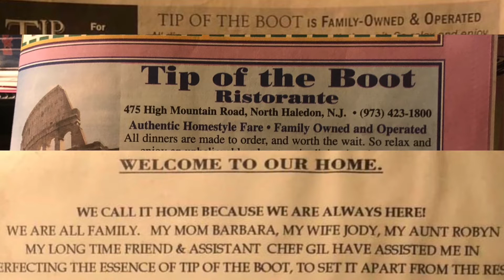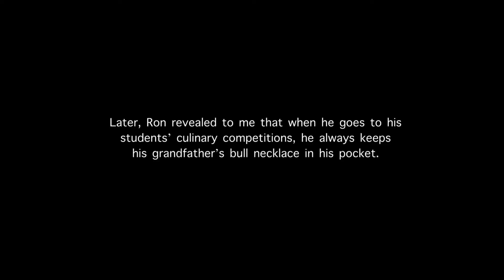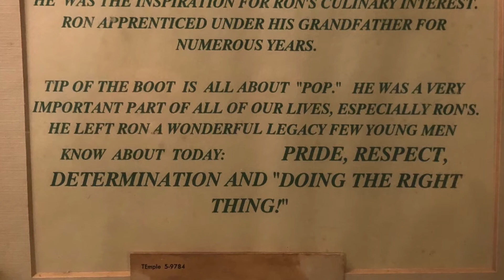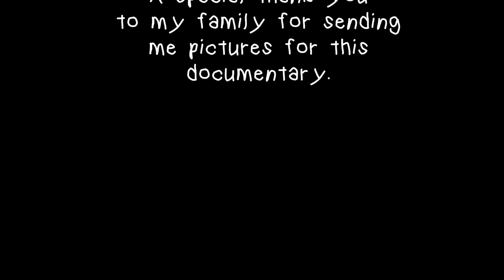family ain’t easy | a short documentary film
here is my second project completed for school! it took about seven weeks to complete and i’m pretty proud of the product! enjoy!